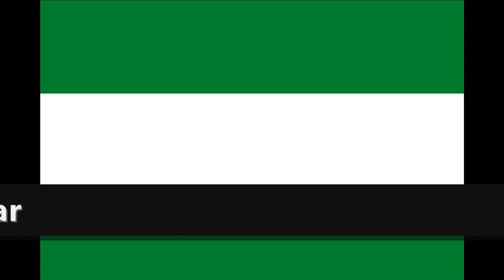Himnos De Los Departamentos De Colombia (2/4)